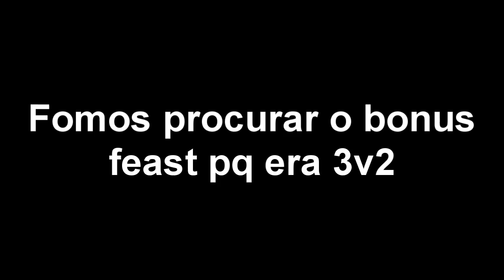HardcoreGames | A volta do SouFake ? [Jackster]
➝Thumb: @Informedsz